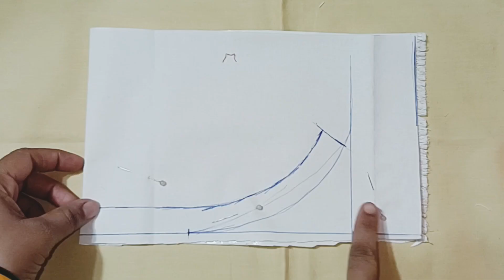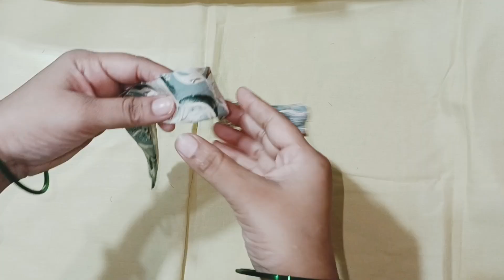Collar Neck Banane ka Bahut Hi Aasan Tarika || Collar Neck Design Kurti Cutting and Stitching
Aaj ke is video mein,maine Collar neck Banana bataya hai wo bhi bahut hi aasan tarike se aap is collar neck design bana payenge, Collar Cutting ka sabse aasan tarika maine share Kiya hai